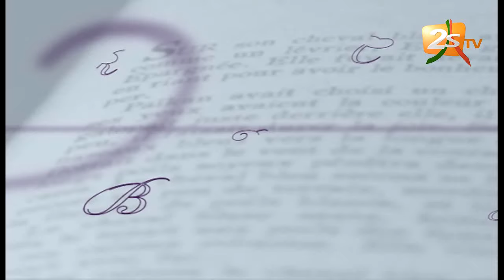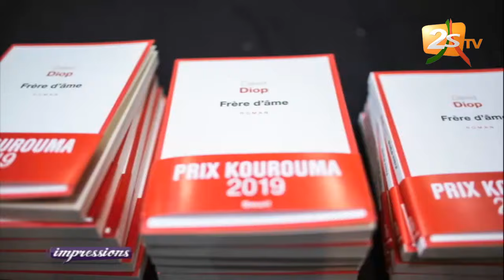IMPRESSIONS DU 1er JUILLET 2019 AVEC SADA KANE